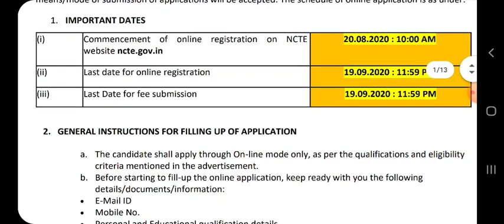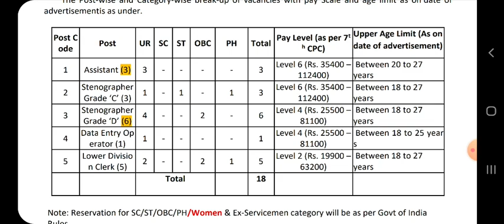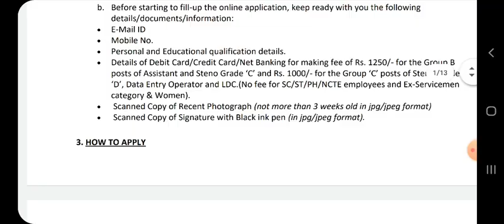Tamil Nadu government job|| பள்ளிக்கல்வி துறையில் வேலைவாய்ப்பு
About Video: விமான நிலையத்தில் கஸ்டமர் சர்வீஸ் ஏஜென்ட் வேலைவாய்ப்புகள் முழுமையான தகவல் இந்த வீடியோவை பார்க்கவும்

Thanks.

central government schemes, central government schemes 2020, central government schemes 2020 in tamil, central government scheme for village development, central government schemes tamil, central government scheme tamil, central government gold bond scheme,

central government jobs, central government jobs 2020, central government jobs 2020 tamil,
central government jobs in tamil, central government jobs in india, central government jobs 2020 in tamil nadu, central government job vacancy, central government job vacancy 2020,
central government job updates, central government job notifications,  government job news